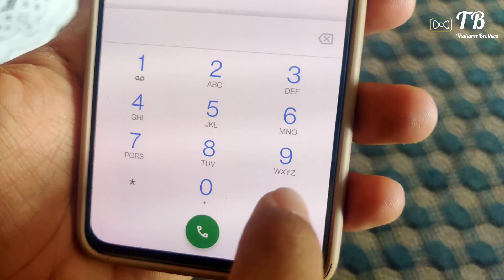Hera Feri Parody | Comedy Episode 22 | Thakuree Brothers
Hera Pheri Dialouge ThakureeBrothers Version